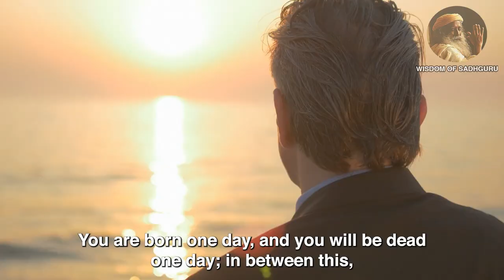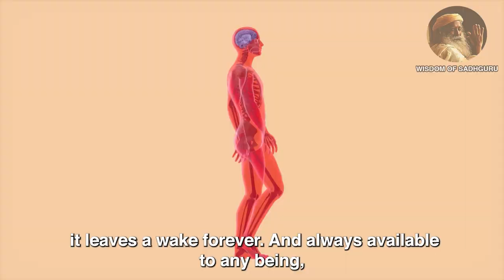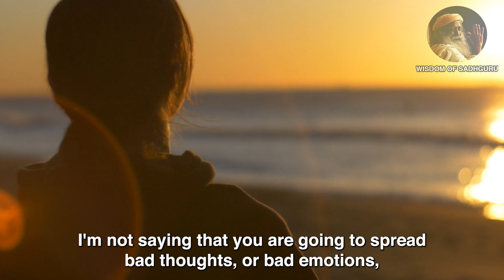Sadhguru: Don't Express Yourself. Here's Why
Sadhguru discusses the fundamentals behind two different kinds of behaviors, i.e. to be expressive and to be perceptive. He goes into detail on why some people prefer to remain composed and others express themselves. He also discusses the pros and cons of each of them. He also breaks down the topic of taking control of yourself in your hands, so that no other person can impact you in any way.

Sadhguru is a yogi, mystic, and visionary. He is considered one of the 50 most influential people in India.

While you watch this video and listen to Sadhguru, try to relate to yourself and apply the advice from Sadhguru to your life to live better.

Like this video and share it with your family and friends whom you care about.

TIMESTAMP
00:00 - Intro
02:19 - Perception VS. Expression!
11:12 - VO
11:29 - Should I Be Expressive or Composed?
15:47 - Outro

▶ Sadhguru’s Books

1. 20,000 Leagues Under the Sea by Jules Verne

2. Gulliver's Travels by Jonathan Swift

3. Robinson Crusoe by Daniel Defoe

4. The Admirable Crichton by JM Barrie

5. Jonathan Livingston Seagull by Richard Bach

6. Illusions by Richard Bach

7. The Prophet by Khalil Gibran

8. The Book of Mirdad by Mikhail Naimy

9. The Whale by Herman Melville

10. Tolstoy & Dostoevsky Books

10.1 War and Peace by Leo Tolstoy

►Footage licensed through:
Envato / Storyblocks